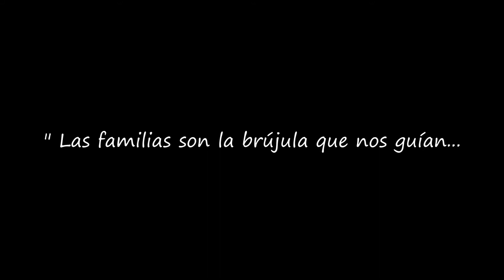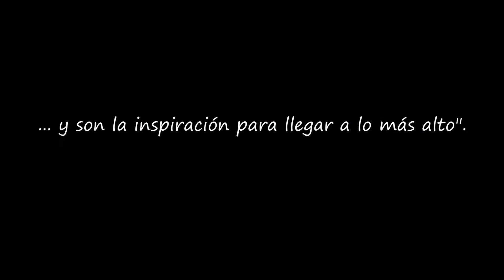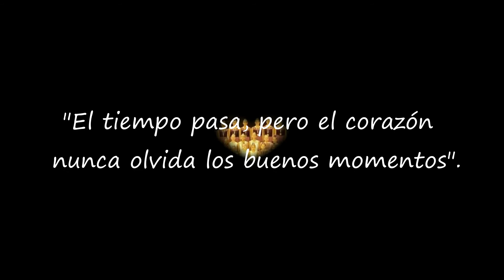Elegua'20 - I Festival On-Line del Club Elegua (25 años de amor por la rítmica)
Vídeomontaje realizado con las fotos enviadas al Facebook del Club Elegua con motivo de su 25 Aniversario, y emitido en el I Festival On-Line de Gimnasia Rítmica del Club "Elegua - Ciudad de Las Palmas de Gran Canaria".

Emitido el viernes 3 de Julio de 2020.